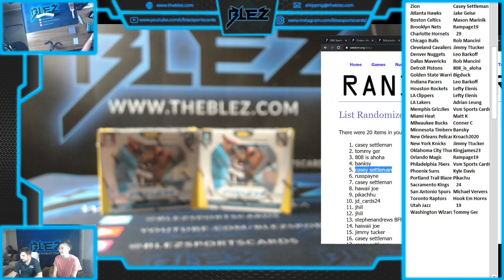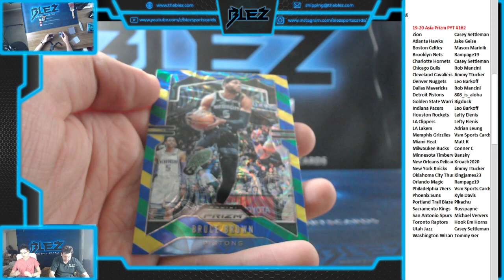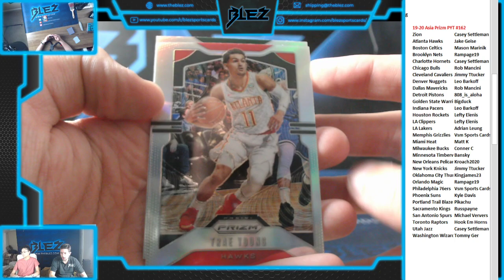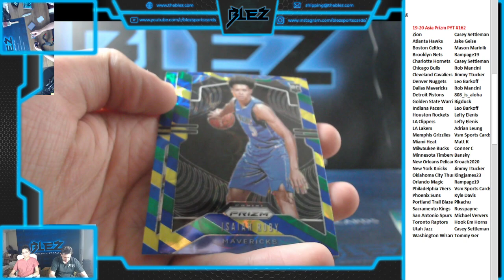2019-20 Panini Prizm Basketball Asia 2 Box PYT #162